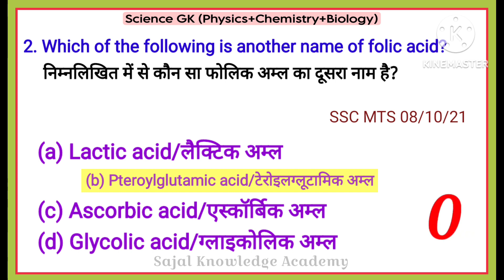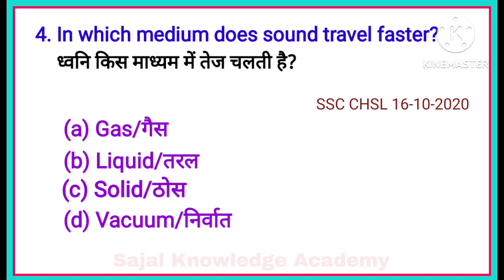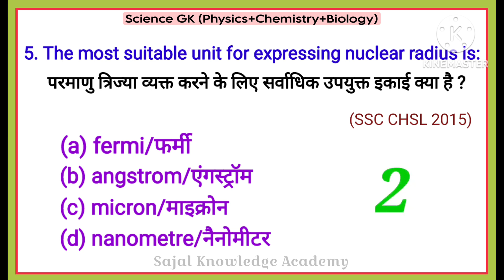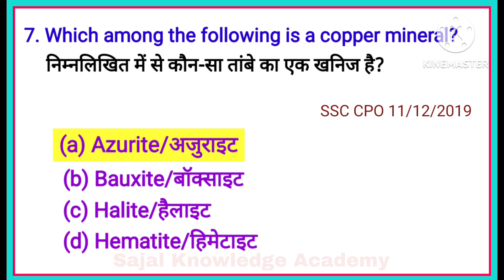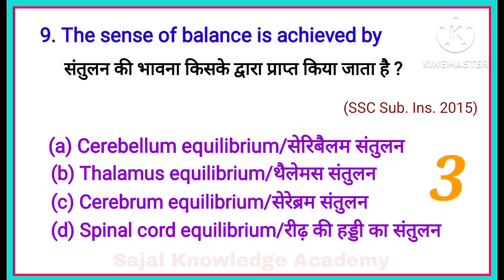Science GK Set-07. 10 MCQs in हिंदी & English for UPSC WBCS BPSC SSC CGL CHSL NDA CDS RRB NTPC Exams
"Sajal Knowledge Academy" is an education channel for all students and all interested persons. Basic general knowledge , standard general knowledge, Technical knowledge, English , Mathematics. Reasoning, Current Affairs etc will be available in this channel.

It will be very helpful to any competitive examination.Current Affairs quiz. जनरल नॉलेज Questions & Answers for all Competitive Examinations. Science GK Part -07